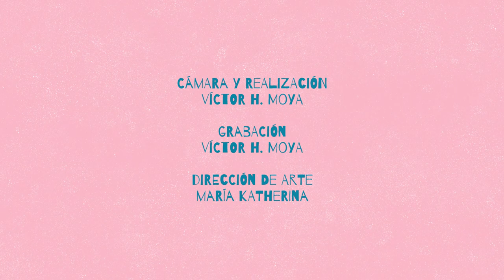María Katherina - Love Me | PisandoFirme​ (Música para el 8M​)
Formada en en el mundo musical de la mano del jazz y la música clásica, María Katherina es una compositora, pianista y cantante que pone en diálogo lo clásico y académico con lo contemporáneo y experimental. "Love Me" es su último sencillo.

PisandoFirme​​​ es la serie de RadioCOCOA​​​ que conmemora el Día Internacional de la Mujer, reuniendo a artistas mujeres de la escena local.

Este año y debido a la pandemia, realizamos ocho sesiones caseras con ocho artistas mujeres, buscando respuestas a la pregunta "¿Qué significa ser mujer en el 2021?", a través del testimonio de las mismas artistas.

Créditos:

Cámara y realización: Víctor H. Moya

Grabación: Víctor H. Moya

Dirección de arte: María Katherina

Edición: Juan José Geller

Mezcla y máster: Pablo Dávila H. | Filo Music

Diseño: Manuela Vásquez Guayasamín y Xavier Vinueza

Idea original: Manuela Vásquez Guayasamín